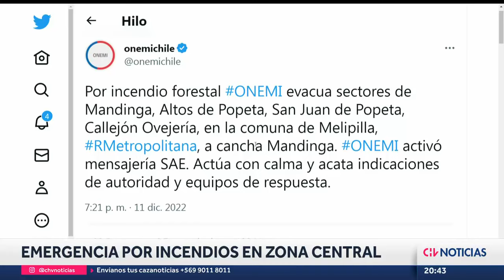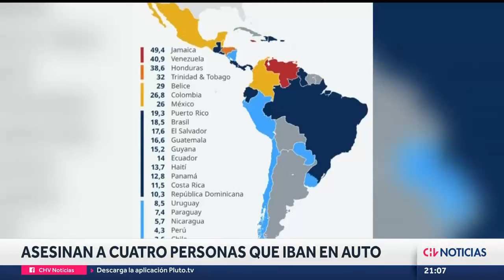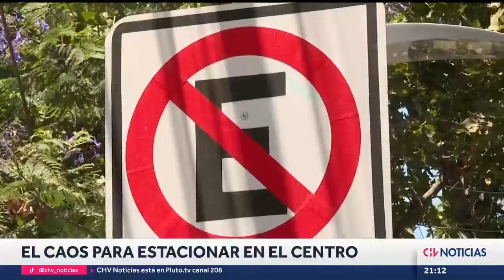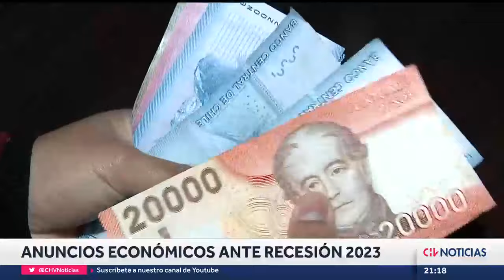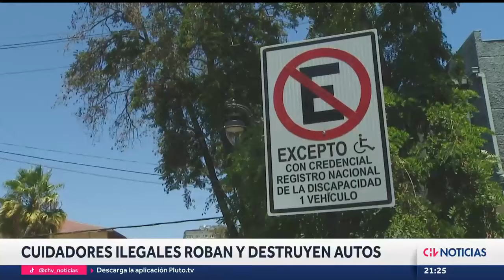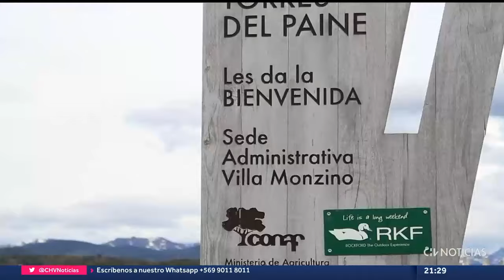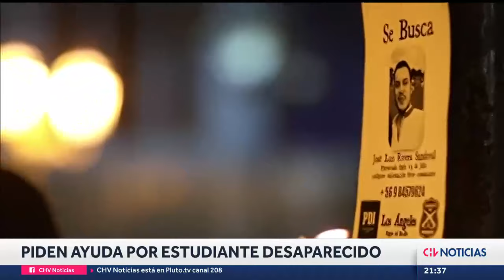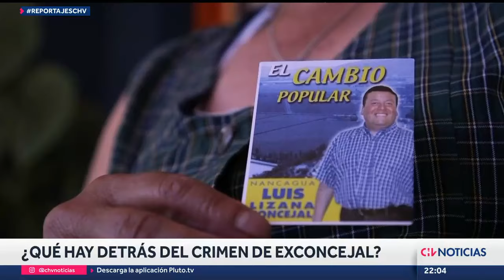NOTICIERO | CHV Noticias Central: Domingo 11 de diciembre de 2022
Conduce: Daniel Matamala.